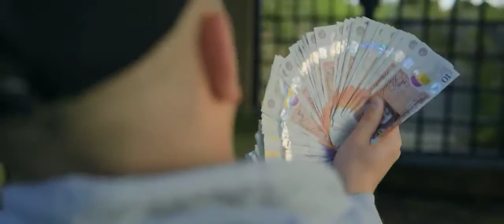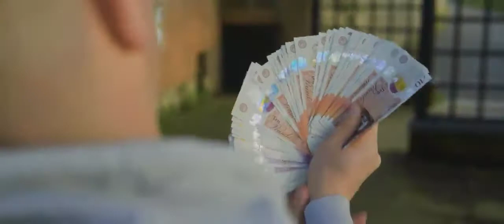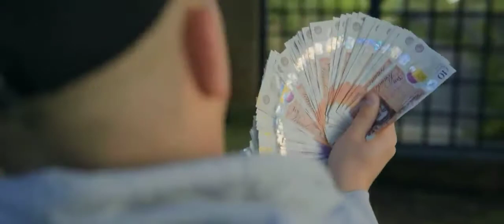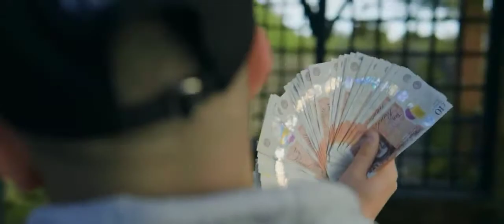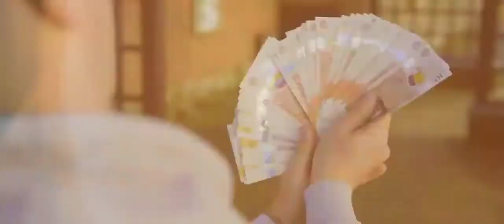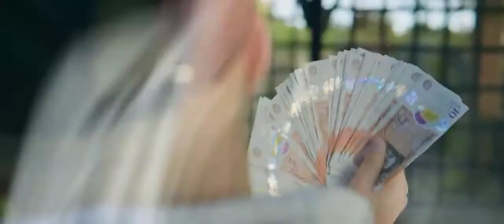Bandits BNT (Wiz x Hugo) Ft xBed - They Don't Know - 1 Hour Version